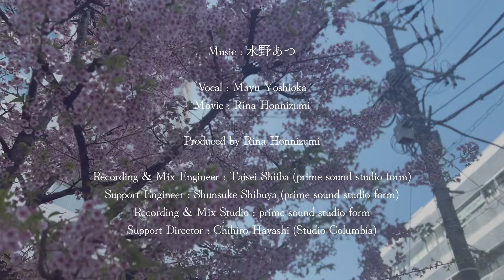【Cover】生きる / 吉岡茉祐 本泉莉奈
【Original】
生きる feat.可不 - 水野あつ

【Cover】
Vocal : Mayu Yoshioka
Movie : Rina Honnizumi

Produced by Rina Honnizumi

Recording＆Mix Engineer : Taisei Shiiba   (prime sound studio form)
Support Engineer : Shunsuke Shibuya　  (prime sound studio form)
Recording & Mix Studio : prime sound studio form
Support Director : Chihiro Hayashi (Studio Columbia)

【YouTubeイベント情報】

〜はじめてのリアルイベント〜』

5/26(日)
一部：開場13:00 / 開演13:30
二部：開場15:30 / 開演16:00
三部：開場18:00 / 開演18:30

抽選期間
2/19（月）21:00〜3/3（日）23:59